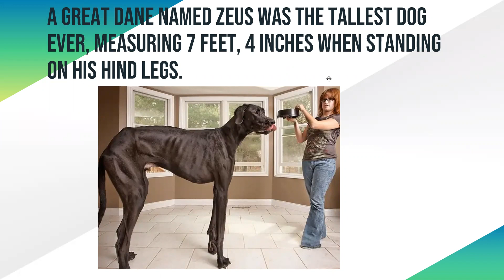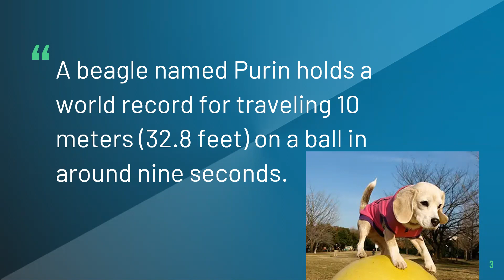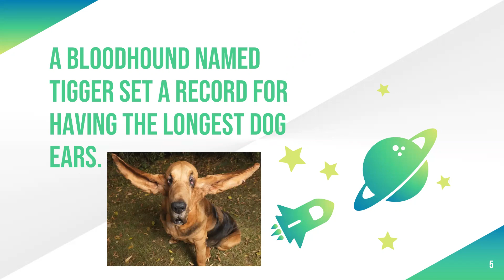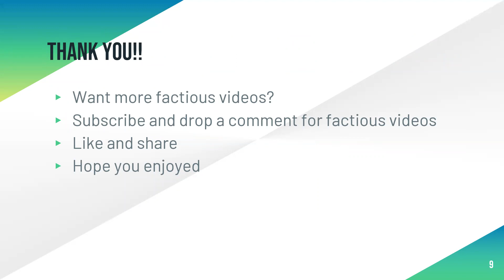Random world records different pet DOGS hold!!!!!!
lets have a rain of facts!!
LINK OF MAYMO THE LEMON BEAGLE'S YOTUBE CHANNEL

this video is going to be the one of the most interesting videos.